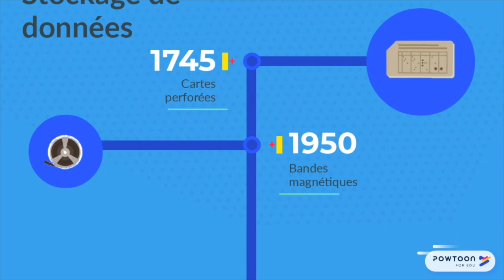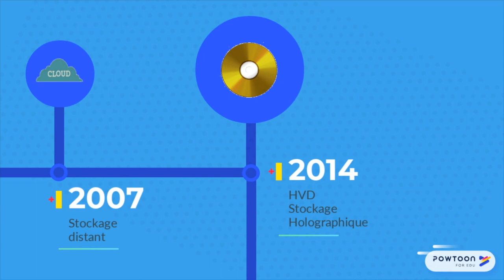L'histoire du stockage de données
Capsule vidéo sur l'évolution des MOYENS DE STOCKAGE DES DONNEES, le plus souvent en informatique.